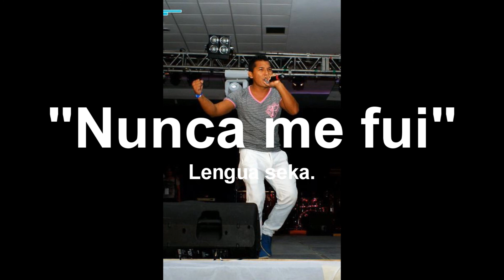Lengua Seka- Nunca me fui.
Un track de año nuevo.